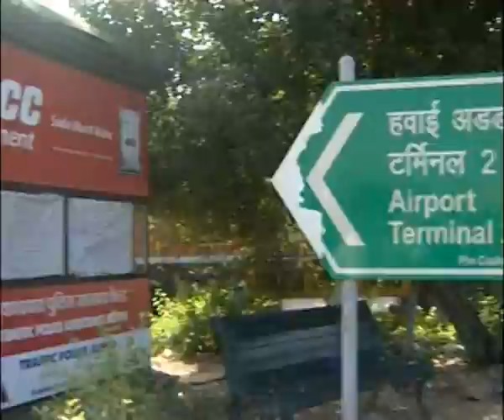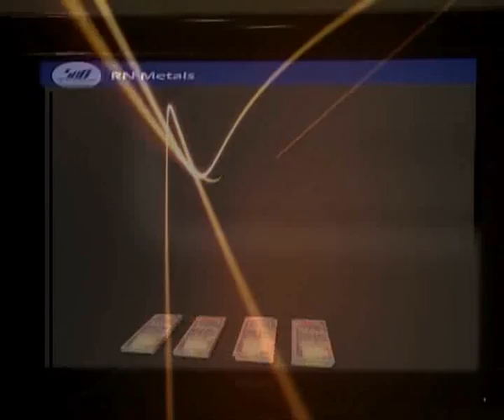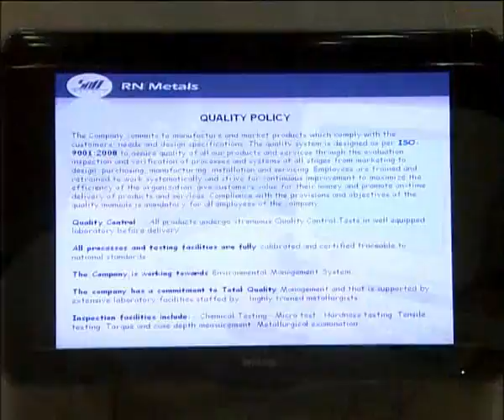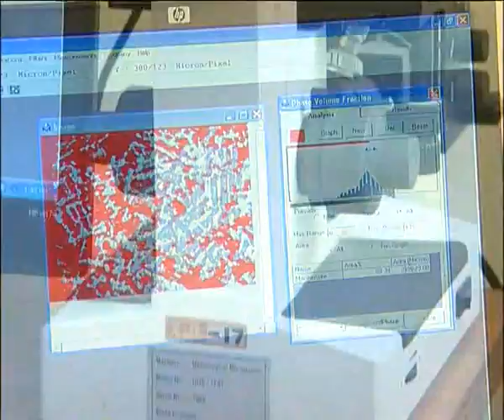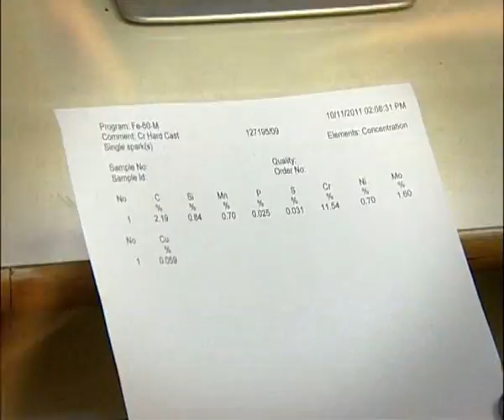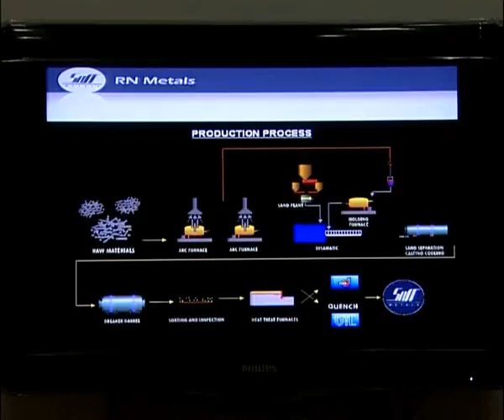R N Metal